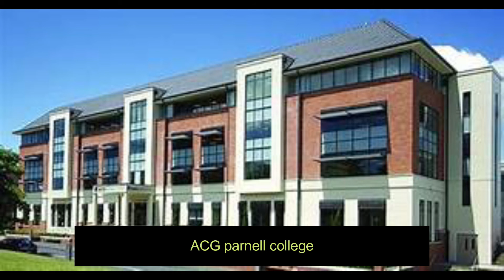lifestyle jennie kim biografy age career and more [blackpink]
socials